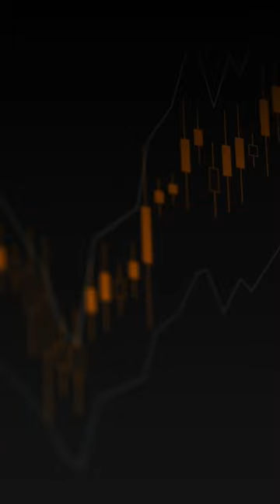World Market News of the 26 June with FXOpen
OIL MARKETS BREATHE A ‘SIGH OF RELIEF’ AFTER RUSSIAN MUTINY WAS ABORTED

The armed rebellion by Yevgeny Prigozhin, leader of the Wagner group of mercenary fighters, posed the biggest threat to Vladimir Putin’s 23-year grip on power.
Oil prices pared early gains on Monday, tracking a broader calm in financial markets as investors watched warily to see if there’ll be further fallout from an attempted insurrection in Russia that could disrupt energy supplies from one of the world’s largest oil producer nations.
“We have seen in the early market moves that risk off is being played out in play in the commodity markets,” Chris Iggo, AXA’s Chief Investment Officer for Core Investments, said.
Source: CNBC

BITCOIN IS UP 12% THIS MONTH — EVEN THOUGH BARELY ANYBODY IS TRADING IT

Bitcoin’s price has risen more than 12% since the beginning of June.
Investors attributed the jump to news that BlackRock had filed for a spot bitcoin ETF.
The more likely thing moving bitcoin, though, is large purchases by so-called bitcoin “whales” as liquidity remains low.
This, analysts say, is causing big moves in the price of the world’s top digital currency.
Source: CNBC

STOCK FUTURES ARE HIGHER AHEAD OF FINAL WEEK OF TRADING IN JUNE

Stock futures were flat on Monday morning as Wall Street looked to see if the market rally could find more momentum in the final week of June.
Futures tied to the Dow Jones Industrial Average ticked up 46 points, or just 0.14%. S&P 500 futures and Nasdaq 100 futures were also higher by about 0.2%.
The market rally sputtered last week. The Nasdaq Composite
 fell 1.44%, breaking an eight-week win streak. The S&P 500 dipped 1.01%, ending a five-week streak. The Dow, which has underperformed in 2023, shed 1.67% to halt a three-week positive run.
Source: CNBC